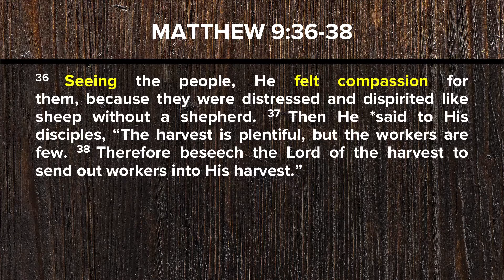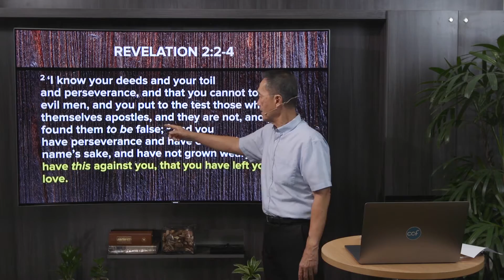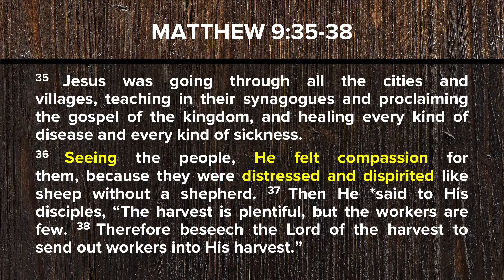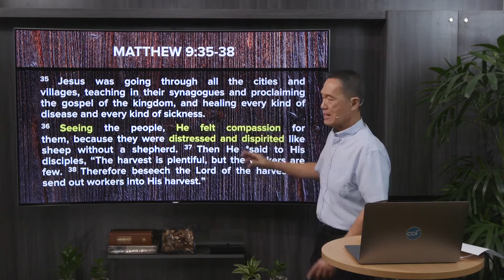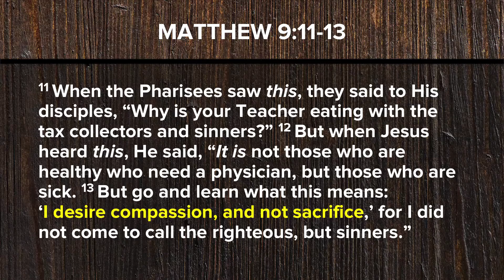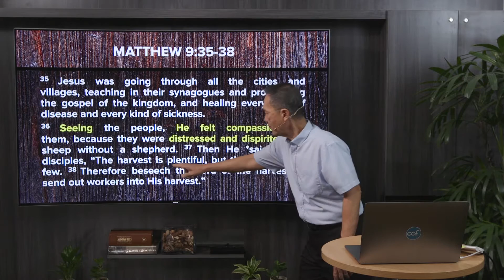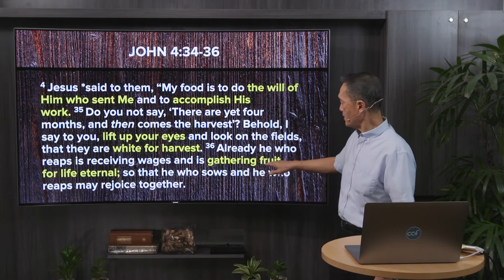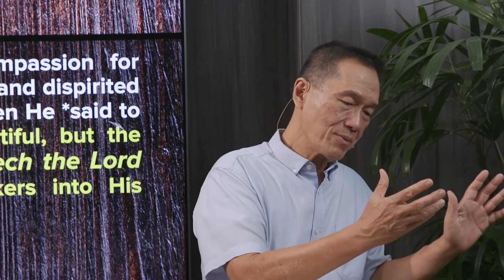14th Anniversary Message - Compassion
by Pastor Peter Tan-Chi